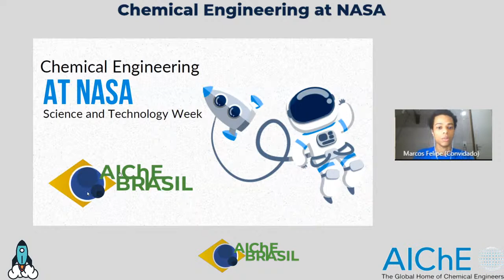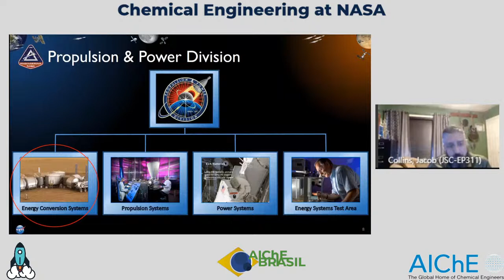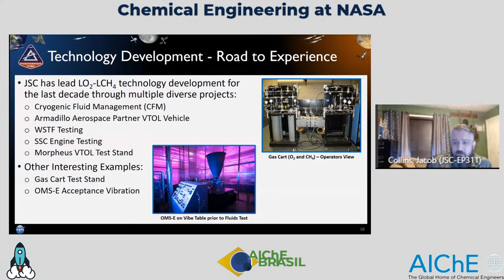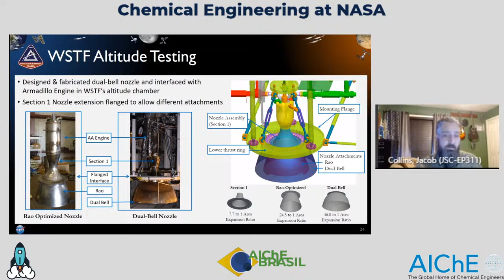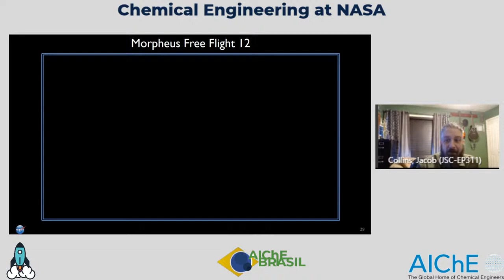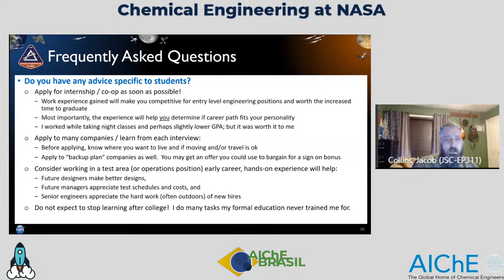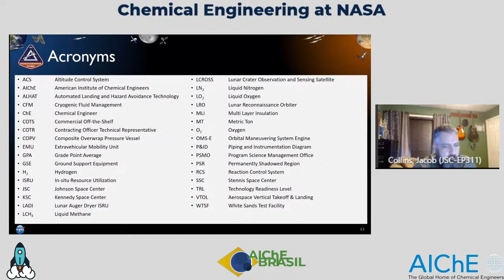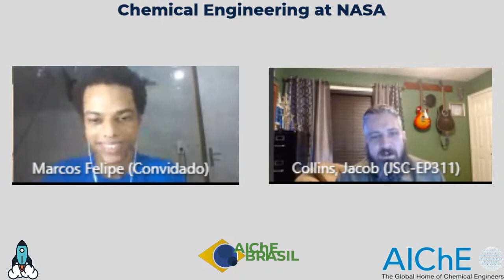LIVE - Chemical Engineering at NASA - A talk with Jacob Collins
Em união com todos os capítulos do Brasil, trazemos até vocês uma conversa com Jacob Collins, Engenheiro Químico, trabalha na NASA e também foi membro do AIChE, capítulo de Houston, durante sua graduação. ⁣